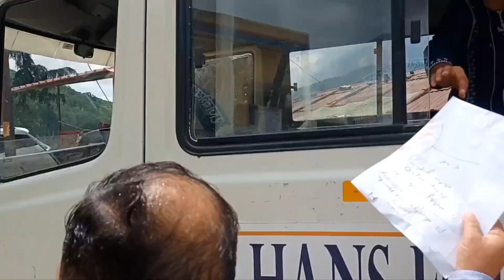थलीसैंण क्षैत्र में हंस फाउंडेशन हॉस्पिटल रा0 ई0 का0 थलीसैंण में लगाया गया स्वास्थ्य शिविर!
गरीबों का मसीहा है हंस फांउन्डेशन हाँस्पिटल सतपुली!